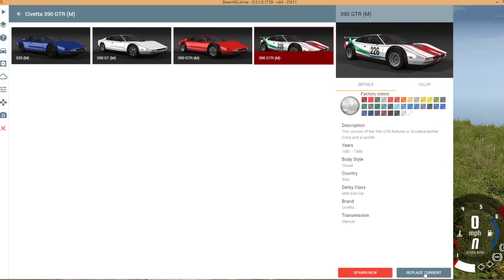CLIFF JUMP? | Beam.NG Drive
And Remember.